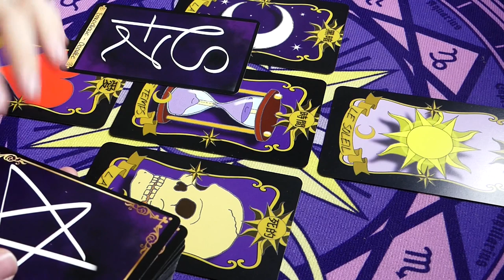🌛AU BÛCHER LES CLICHÉS🌜